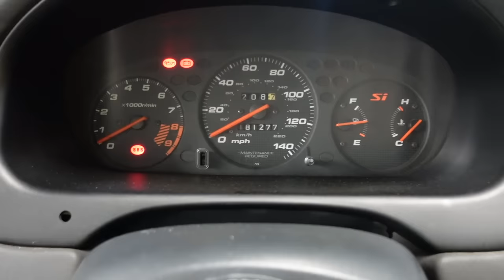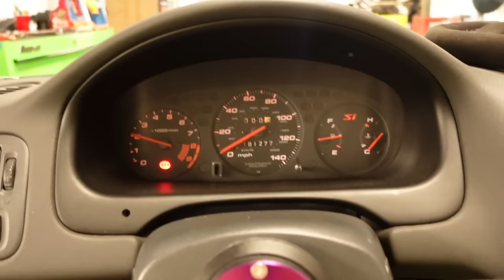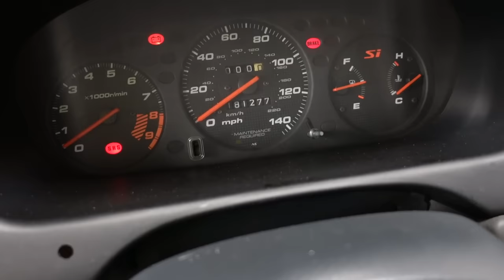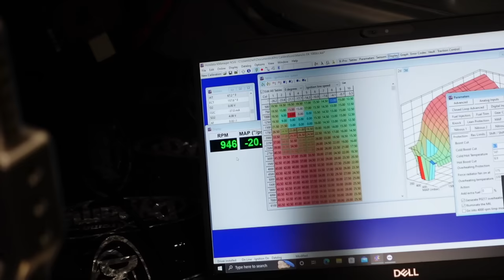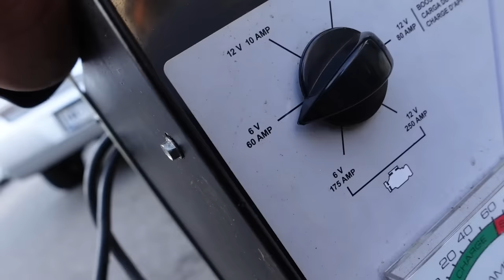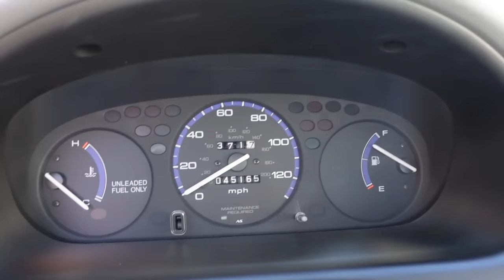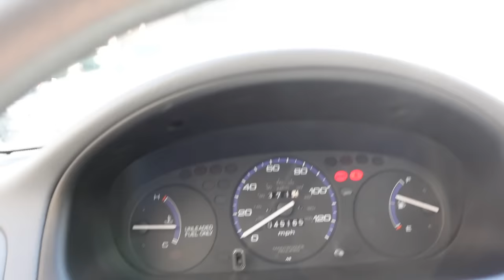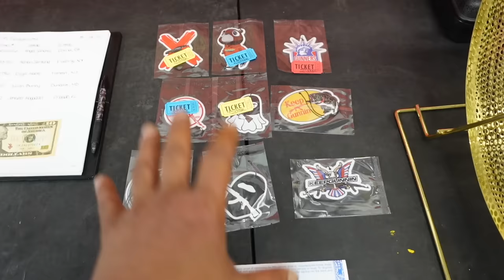This Is How Much I Was Paid To Build Jun's K-Series Honda Civic (SHOCKER) 😰